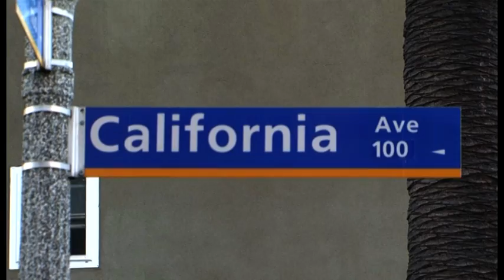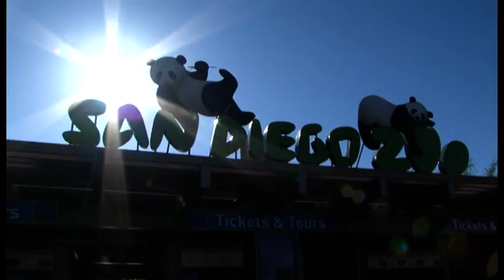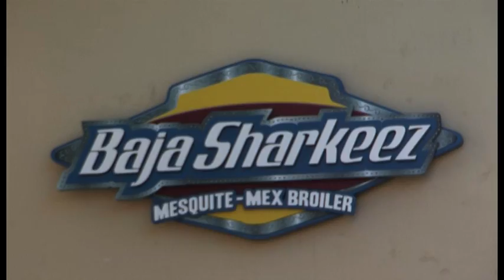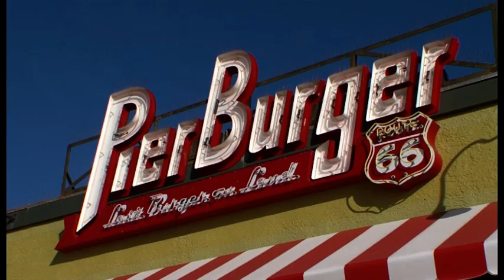Sensations fortes en Californie du Sud avec Visit California